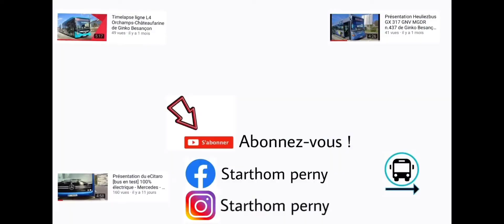Roadmovie Heuliezbus GX 137L sur la ligne 10 de Ginko Besançon